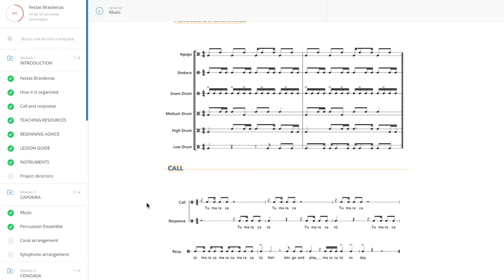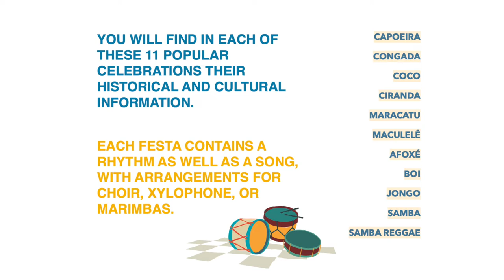Festas Brasileiras - online course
Fabián Galli
is the primary music teacher at the Amsterdam International School (ISA) where he has been working as a music teacher for the past 34 years.
Originally from Argentina, where he taught music to primary, secondary and high school students for fourteen years, he graduated from the National Conservatory of Music of Buenos Aires. There he specialized in musical education, piano and flute. In Buenos Aires, he completed a postgraduate degree in orchestral conducting with maestro Mario Benzecry.
In 2002, after he moved to Europe, he obtained a degree in choral direction at the Conservatoire de Paris, Creteil. Since 2015 he has been part of the teaching staff of the “World Music Drumming” course, offering workshops in the Netherlands, USA, Portugal and Spain.
Fabián completed three levels of the Orff training for music teachers in San Francisco, USA. Inspired by the teaching- oriented percussion courses, he started a marimba band at the ISA in the Netherlands. By integrating the marimba into education in Amsterdam, his marimba band became the first of its kind in Europe.
Fabián also lived and worked in Brazil, where he became interested in percussion and Brazilian music. He often incorporates the rhythms presented in Festas Brasileiras (Brazilian Celebrations) into his music classes in the Netherlands.

Estêvão Marques
obtained his degree in music in Brazil, his country of origin. He teaches at the San Francisco International Orff Course for which he taught workshops in Turkey, Colombia, Argentina, Uruguay, Spain, Finland, Thailand, Portugal, Holland, Austria, Norway, Hong Kong, Taiwan and Italy.
Author of 15 books, including the book collection "Historias que cantam” (Histories that sing), “ideias saborosas” (tasty ideas). He also is co-author of the book collection “Brincadeiras musicais da Palavra Cantada” (Musical Games of the Sung Word). In addition he is also the musical director of the book/CD “Muitas coisas, poucas palavras” (Many things, few words), by Francisco Marques (Chico dos Bonecos).
Estêvão created the online course “Baile do Colherim” (Dance of Colherim) and is the author of the music books “Colherim e Brasil” (Colherim and Brasil) for children.
Furthermore he is a storyteller, and founder of the group “Triii” and he played with Palavra Cantada, Chico César, Antônio Nóbrega and the Barbatuques group.